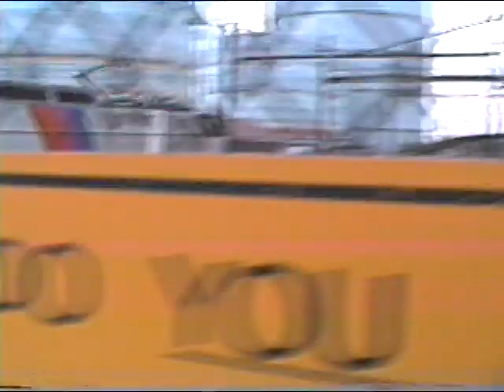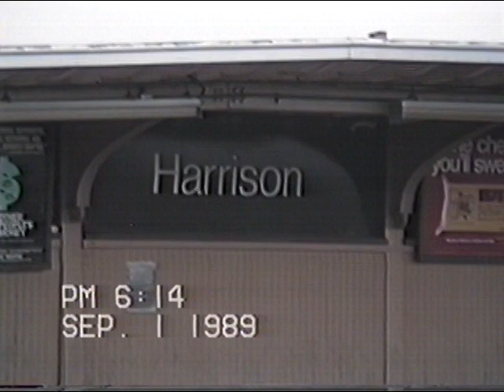Never Before Seen Footage Of NJT/Amtrak - September 1, 1989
Here is another compilation shot by my friend Paul in the late 80s, this time of Amtrak and NJT action in Jersey in 1989. Enjoy!

Cadence's Railyard
2090 Fairview, Blvd
Fairview, Tennessee
Open 10-5 Monday-Saturday, 12-4 Sunday